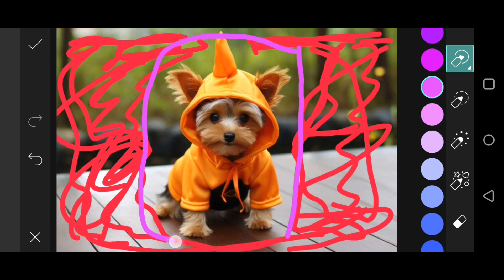Trend olan HDR video | Saf Pembe Ekran sdc düzenleme cc | Arka Plan | Bp Arka Plan - #33#PicsArt.33